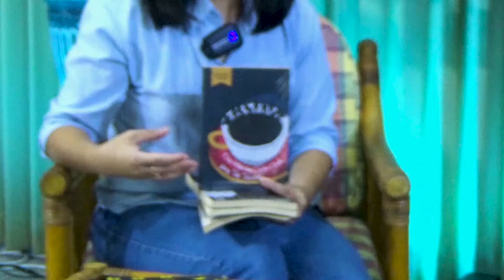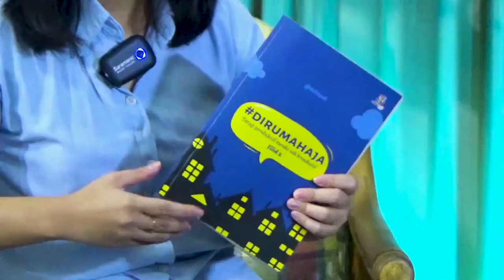📝BEING CREATIVE IN WRITING📝 | SPOTLIGHT #7 | SMA Kristen Petra 1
Spotlight Talk Show adalah wadah untuk mengenal dan menyoroti kisah sukses sesorang sehingga kita bersama bisa belajar dari cerita tersebut.

Berikut adalah Spotlight #7 dengan tema "Being Creative in Writing".
Semoga mengisnpirasi 😊🙏🏻